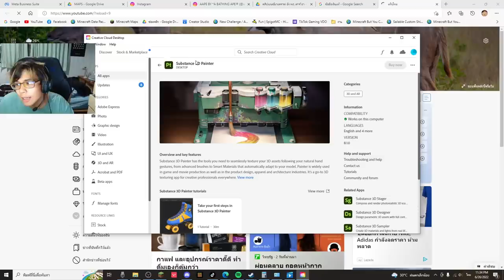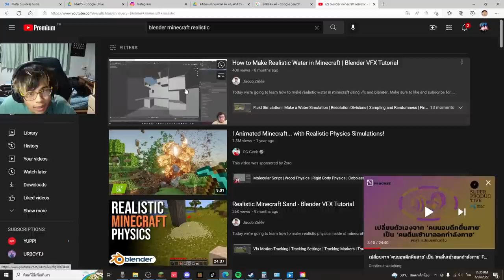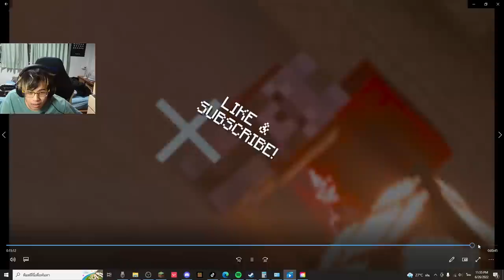เดี๋ยวนี้มายคราฟมันสมจริงขนาดนี้เลยหรือเนี่ย!? | Minecraft สมจริง